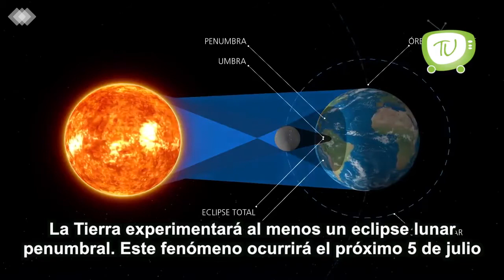La Tierra experimentará al menos un eclipse lunar penumbral.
Este fenómeno ocurrirá el próximo 5 de julio y podrá ser presenciado a simple vista.